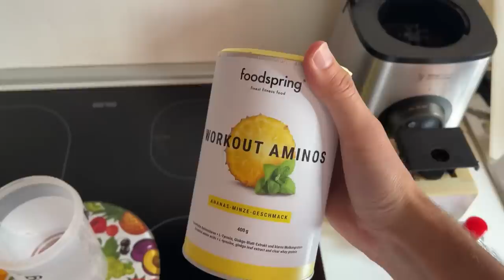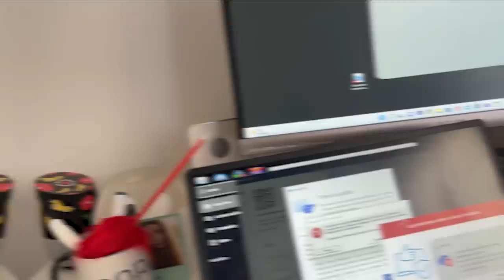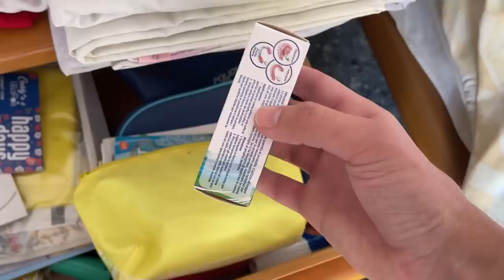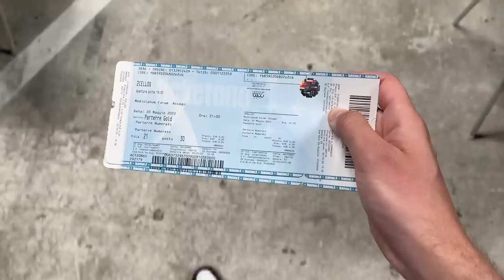Questo Video NON POTREI Farvelo Vedere || JASER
Usa il codice "jaserFSG" su tutti i prodotti foodspring.it per avere il 15% di sconto.
Vlog settimanale episodio 11

-SE VOLETE MANDARMI QUALCOSA:
theSHOW
Via Edolo, n.26
20125, Milano